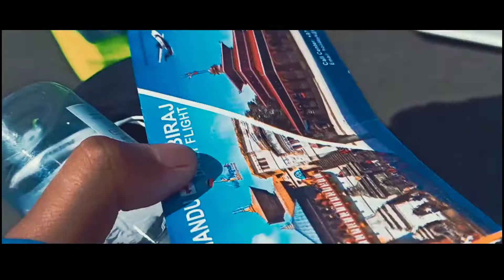Kathmandu To Dhangadhi during this Pandemic|Part -1